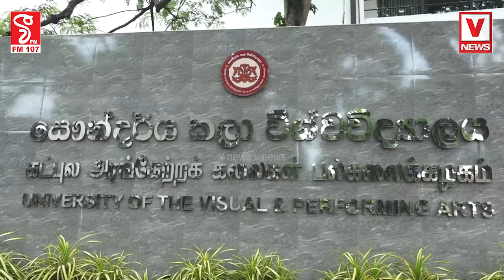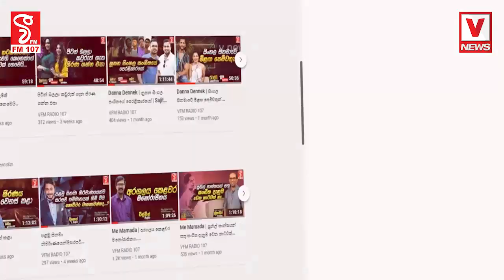අද දහවල් සෞන්දර් ය විශ්වවිද්‍යාලය තුළ ඇතිවූ උණුසුම් තත්වය මෙන්න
හූ.. හූ.. හූ.. කවුද යකෝ හූ කියන්නේ..
අද දහවල් සෞන්දර් ය විශ්වවිද්‍යාලය තුළ
ඇතිවූ උණුසුම් තත්වය මෙන්න
කොල්ලෝ කෙල්ලෝ ඔක්කොම ලොක්කට හූ කියලා